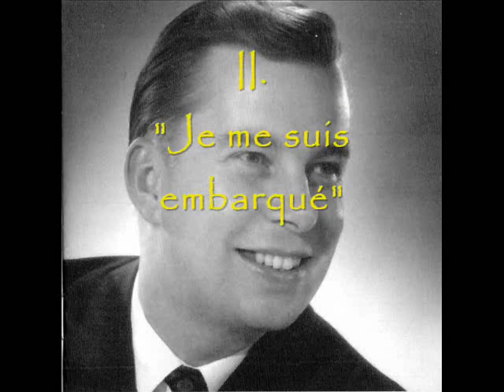Gaston Germain sings Faure & Hahn songs (1971)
The Québécois bass sings six mélodies by Gabriel Fauré and Reynaldo Hahn.  He is accompanied by pianist William Jervis Stevens.  From a recital in 1971.

- "L'horizon chimérique" (Gabriel Fauré)
      I. "La mer est infinie"   0:02
     II. "Je me suis embarqué"   1:18
    III. "Diane, Séléné"   3:40
    IV. "Vaisseaux, nous vous aurons aimés"   5:17

- "Paysage" (Reynaldo Hahn)   7:07
- "Mai (Hahn)   9:54